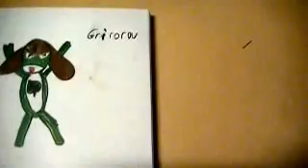Important Message #5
A recap of all of the important messages so far. Plus a new member, compleeting the platoon.